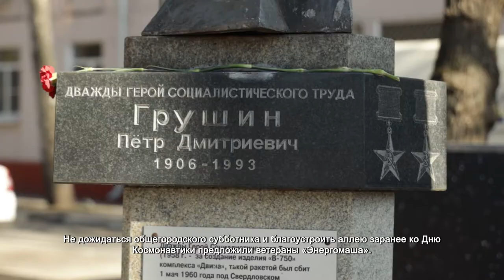В Химках Аллею Героев трудовой славы привели в порядок ко Дню космонавтики. 12.04.2021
Десять часов утра. На Аллее Героев трудовой славы идет генеральная уборка. Привести в порядок мемориальный комплекс пришли сотрудники «Энергомаша», городские коммунальщики, депутаты и члены общественного совета «Химки – интересно жить»: Михаил Раев, Николай Томашов, Марина Эйслер, Ирина Должкова, Руслан Шаипов.